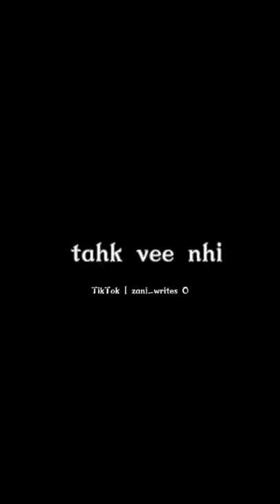horn bellow song slow and rewerb 🥵🥵🥵